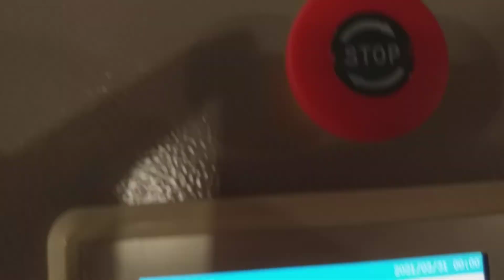Maquina laser corte gravação 1080 100w corte Acrílico 3mm Vinicius Garcia laser (11)96641-1826